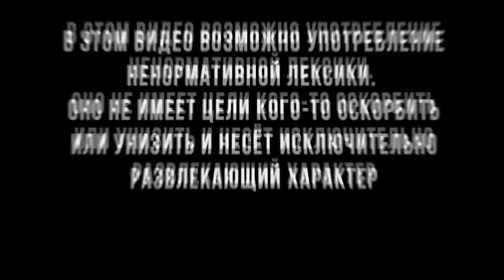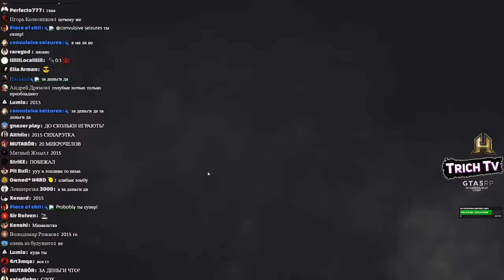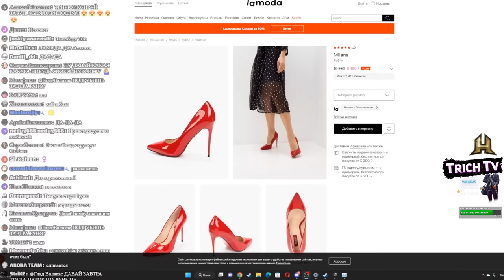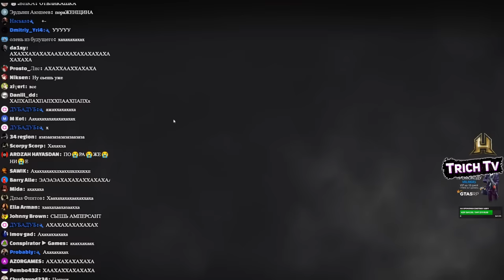ПОПУСТИЛСЯ В PUBG и ПОШЁЛ В ЛАМОДУ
Дисклеймер:
00:00 Интересная концепция
00:27 Зомбу за деньги да
01:12 Анонс того что сейчас будет
01:27 Фиксирую
02:17 Ах, какая женщина!
03:00 Пена
03:35 Как ты относишься к Рамзану?
03:48 Денчик
05:00 Попуск 1
05:34 Попуск 2
05:58 Про голос 2015 года
07:07 Попуск 3
07:35 Фэк донат от Трич Тв
08:22 Про рекламу
09:20 Ламода
09:34 Вот почему ушла Ралинка
11:10 Попуск 4 + истерика
11:45 Он думает что победил
12:05 Женский пук
12:16 Угроза Тричу